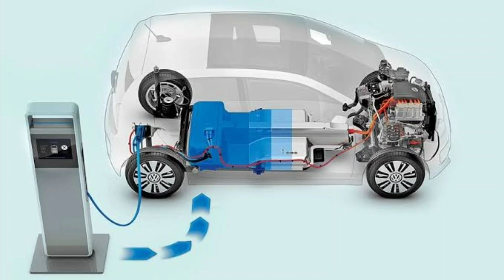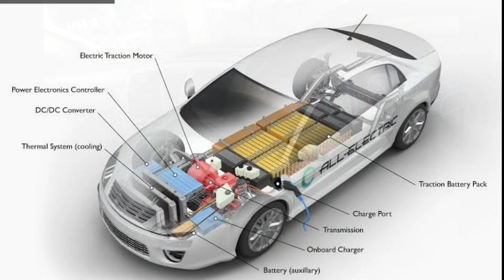New electric cars are coming in Pakistan 2020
Friends in today's video I'm going to give you the details about the upcoming electric cars in Pakistan.

Please  do watch this video till the end.